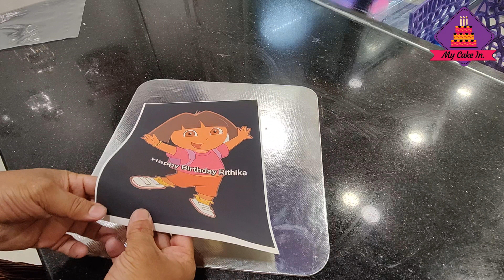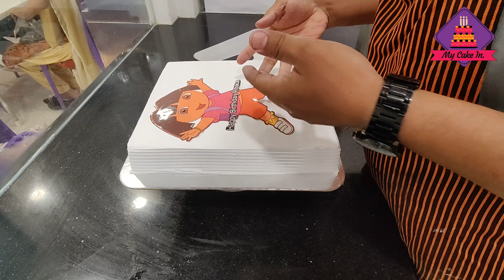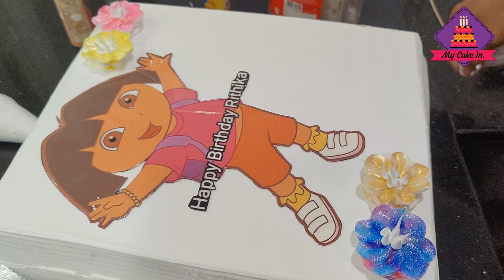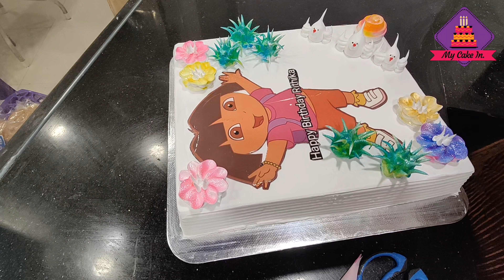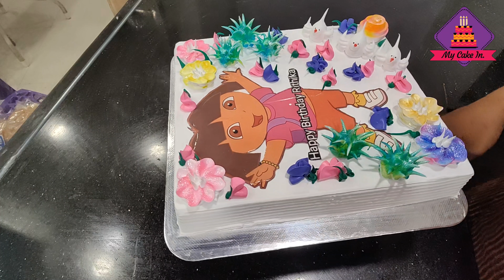Photo cake / How to make a photo cake / Photo cake ideas / Photo cake Design